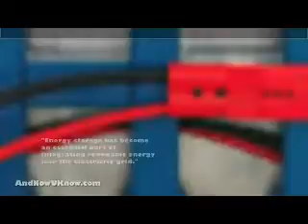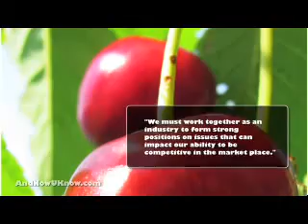Video1 31 2012 3 54 50